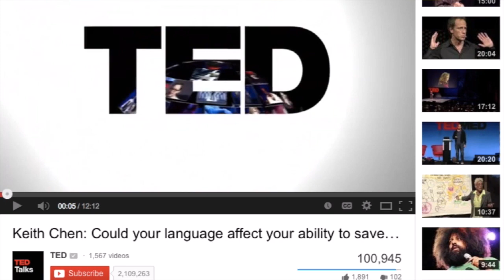Does a futureless language make you save more?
Comment on Keith Chens study on future language versus futureless tongue.